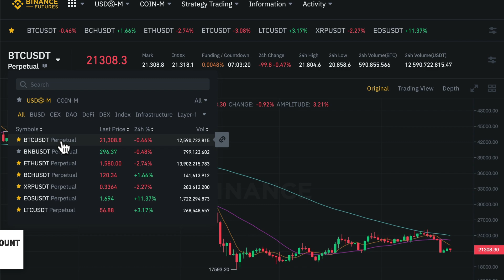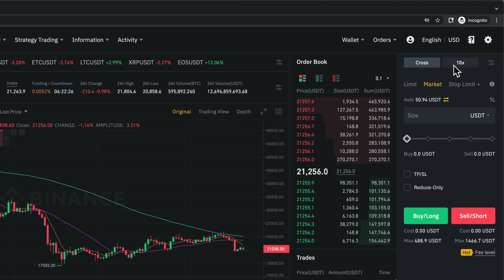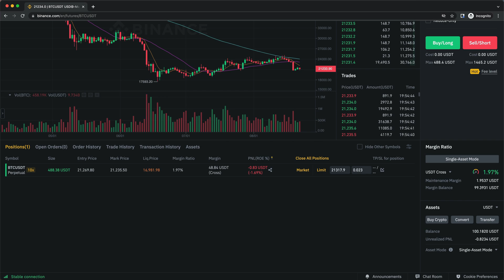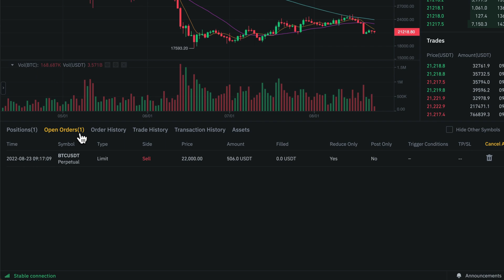Binance Futures: How to Place a Trade (Step-by-Step)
In this video I’ll show you step by step how to place a trade in the binance futures market.

🔄 Crypto Exchanges
► Binance (Save 20% in Fees) (Code: CX1OSM59)
► KuCoin (Save 10% in Fees) (Code: QBSSSPJ8)
► Crypto.com (up to $45 Bonus) (Code: collectioncrypto)